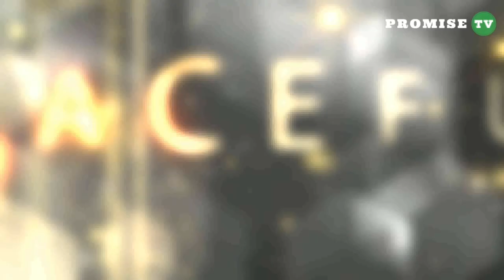Your Name Jesus, Is Accredited Into My Heart || FOJCAB MASS PRAYER 25.10.2023